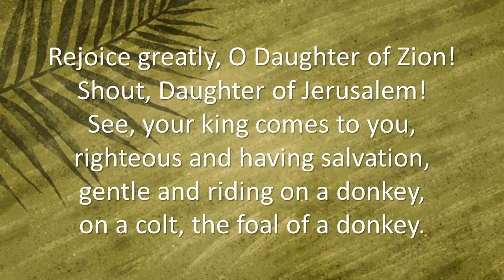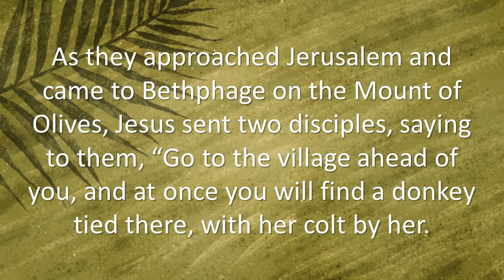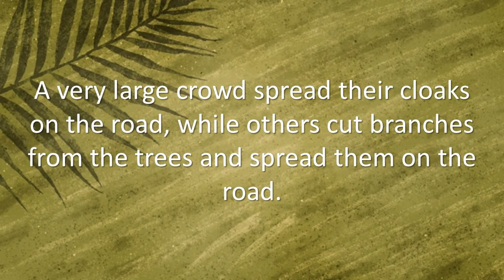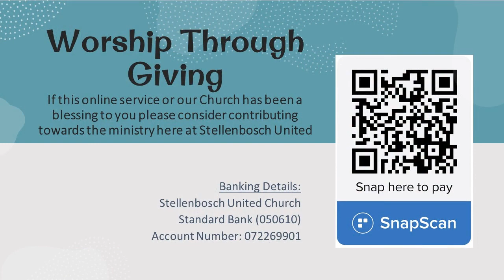Sunday 2 April 2023 Palm Sunday. The Rev Tony Robinson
Sunday 2 April 2023 - Palm Sunday
The Rev Tony Robinson